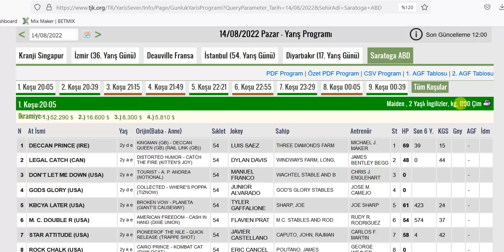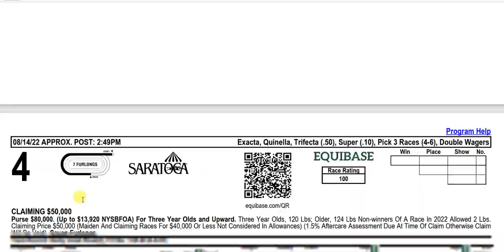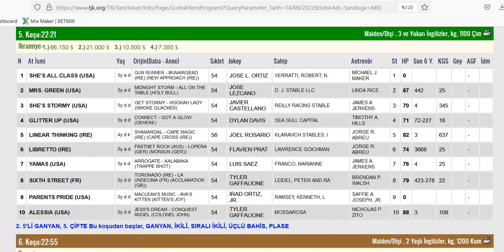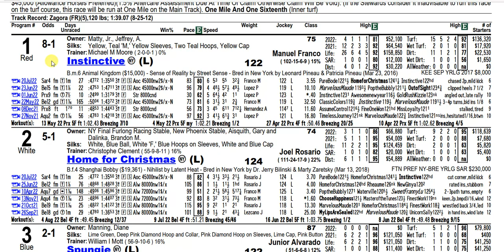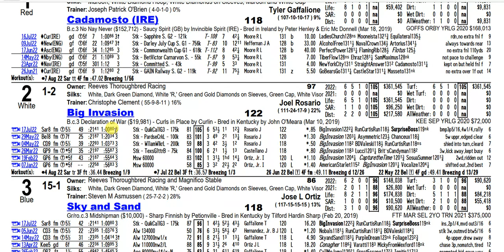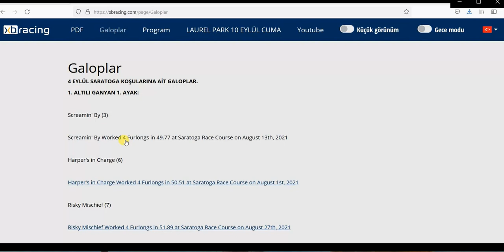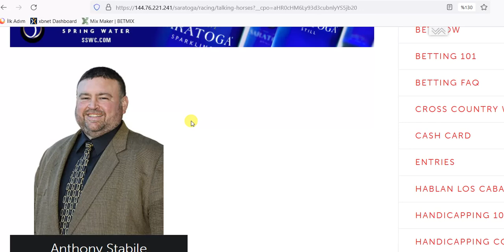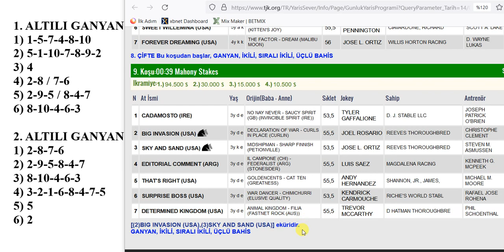14 AĞUSTOS 2022 PAZAR SARATOGA 6’LI GANYAN TAHMİNİ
14 AĞUSTOS 2022 PAZAR SARATOGA 6’LI GANYAN TAHMİNİ
14 AĞUSTOS 2022 SARATOGA 6’LI GANYAN TAHMİNİ
14 AĞUSTOS 2022 SARATOGA 6’LI GANYAN TAHMİNİ
Yabancı, at, yarışı, tahminleri,
14 AĞUSTOS 2022 SARATOGA at yarışı tahminleri,
14 AĞUSTOS 2022 PAZAR SARATOGA
altılı ganyan tahminleri, tjk
14 AĞUSTOS 2022 SARATOGA at yarışı yorumları,
14 AĞUSTOS 2022 abd altılı ganyan yorumları,
14 AĞUSTOS 2022 SARATOGA altılı tahminleri,
14 AĞUSTOS 2022 PAZAR yabancı akşam at yarışı tahminleri,
14 AĞUSTOS 2022 PAZAR SARATOGA altılı ganyan yorumları,